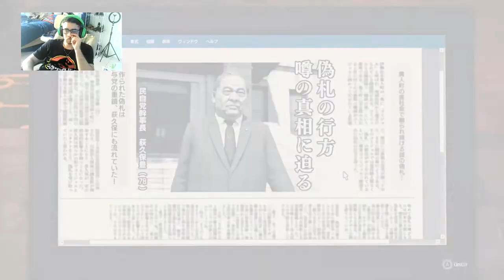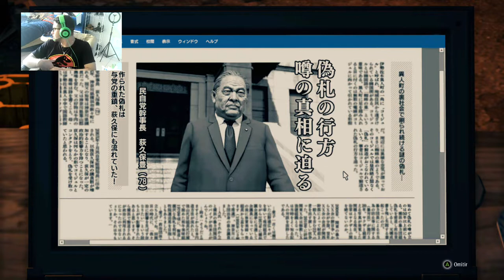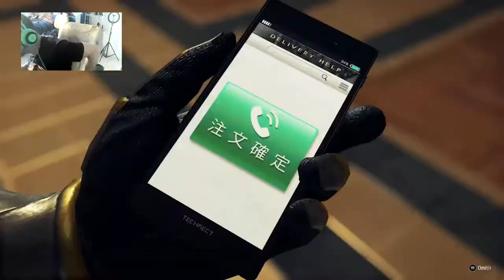Mira un lindo gatito-Yakuza:Like a dragon cap 24